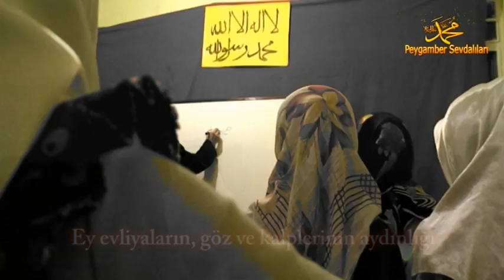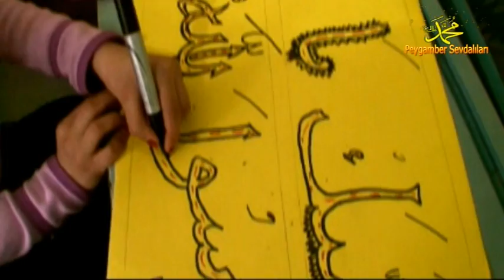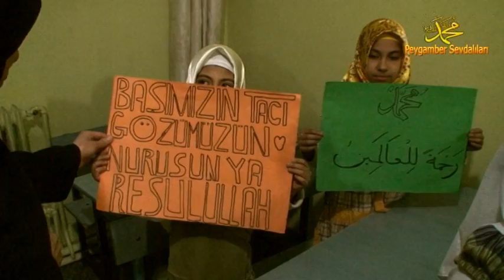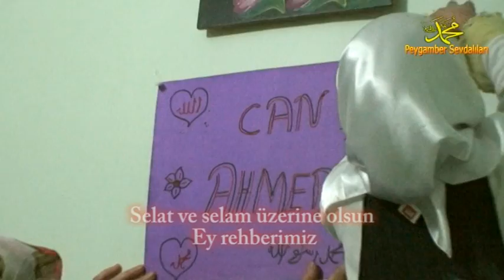Hebibê Xweda - Ey Resûlême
Yeni çalışmalarımızı kaçırmamak için bildirimleri açmayı unutmayın!

   OYNATMA LİSTELERİMİZ

Özlem Ajans Resmi YouTube Kanalıdır